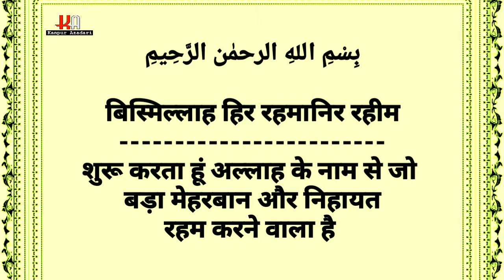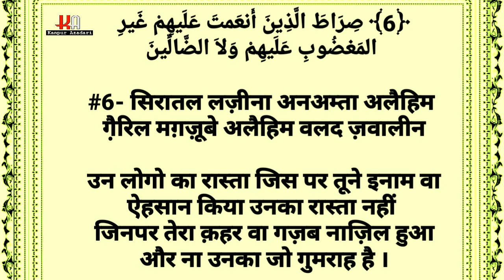Surah Hamd Hindi Tarjume Ke Sath Tilawat Janab Imran Hussain Najafi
Surah Hamd Hindi Tarjume Ke Saath
Tilawat Janab Imran Hussain Najafi

Salamunalekum momeneen-e-kiraam

Hazrat peshe khidmat hai Humara channel  with name Kanpur AZADARI "Quran wa hadees ki roshni me"
 Iss channel ke zariye se humara maqsad hindi script ke saath aap tamam momeneen  tak deen ki sahi maloomat aur deegar amal wa azadari se related tamam tar umoor ko pahuchana hai hum 4व्wAAAAW poapni zimmedari samjhte hue khuloose dil se iss nek kaam ko bina kisi ajr waa mansha ke anjaam de rahe (behtreen ajar shahzadi-e-qonain fatema zehra s.a ataa kare)
Aap momeneen se ummied aur guzarish hai ke iss channel ko subscribe kare aur ispe upload hone wale tamam deeni content ko like kare aur iss sawabe jariya me shamil ho insha allah jaza -e- kamil shahzadi ki shifat hum sab ko hasil ho
Aap tamam momeneen apni salah wa tassurat bila kisi jhijhak k humse share kare ...
Jazakum rabba kum khairal jaza.
Allah.s.w t hum sab ko sirate mustaqeem pe qayem rakhe.
Al ajal ya imam.atf.

Video Editor  : Mohd Hussain Zaidi